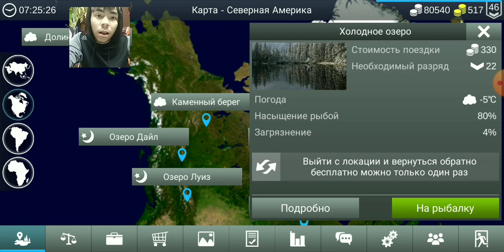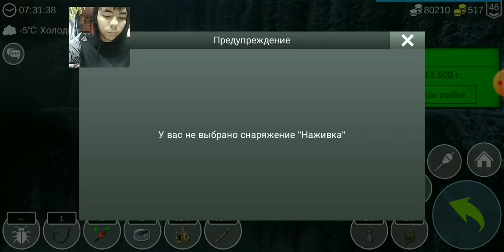58) My Fishing World Как поймать угря?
Ловите рыбу вместе со мной ✊

Ловите рыбу по всему миру, насладитесь отличной графикой и количеством улова

- Реалистичные локации с живой графикой
- Отлично проработанные визуальные эффекты
- Смена времени суток и погодных условий
- Интуитивно понятный интерфейс игры
- Продуманный игровой процесс не даст вам заскучать
- Онлайн чат для общения с рыбаками
- Огромный выбор рыболовных снастей разных видов и назначений
- Для вас доступны красивейшие места по всему миру
- Большое количество пресноводной и тропической рыбы
- Можно поймать редких и очень ценных монстров
- Разнообразные виды заданий для получения бонусов (ежедневные, коллекции, эпические)
- Альбом для хранения все ваших трофеев и просмотра подробной информации о том где, когда и на что он был пойман
- Реальная информация о всей рыбе в игре
- Доска лидеров для борьбы за первые места в топах
- Можно играть без интернета